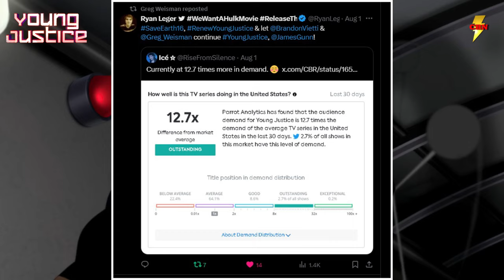Young Justice Season 5 Newsletter #11 - FAN DEMAND Massive for a Season 5! Greg Retweets!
Young Justice Season 5 Newsletter #11   FAN DEMAND Massive for a Season 5   Greg Retweets   Young Justice News